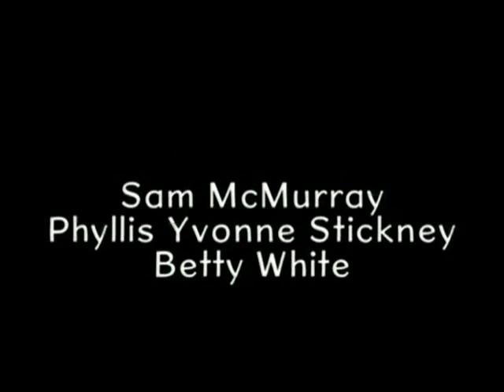Glenn Martin DDS.. on Nicktoons Network??? (2009)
Special thanks to OLDTPBUSTER 22 for this!!